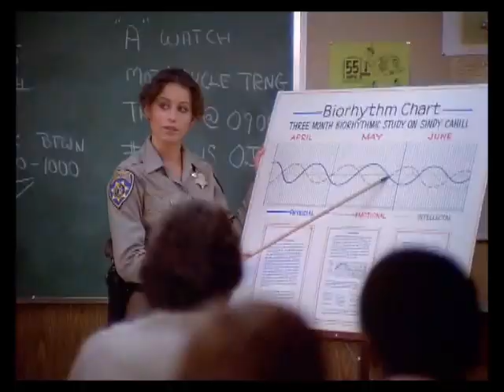I Luv CHiPs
Fanvid for the late '70s early '80s TV show CHiPs.  The song is I Love You CHiPs by Yuji Ohno.  All scenes from CHiPs owned by Warner Bros.  Clips from Crocodile Dundee also included.